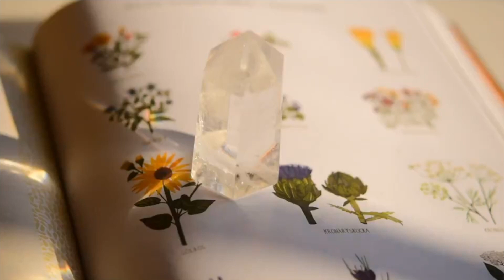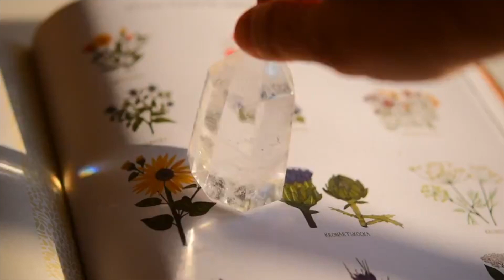私たちは本当に人の話しを聞いているのだろうか？／耳と記憶の関係性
お悩み、質問募集中です✨
メッセージはこちらへどうぞ💁‍♀️
LINE@↓

Crystal   movie　: ayano